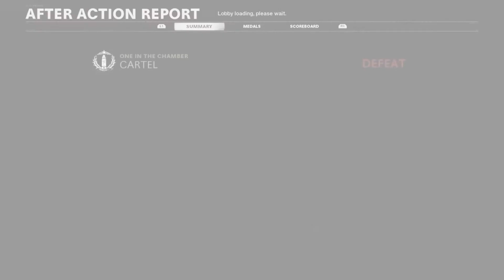WE MAKE THIS GAMEMODE FUN | Call of Duty Cold War Funny Moments #5 (Prop Hunt)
Intro and Outro created using PlaceIt